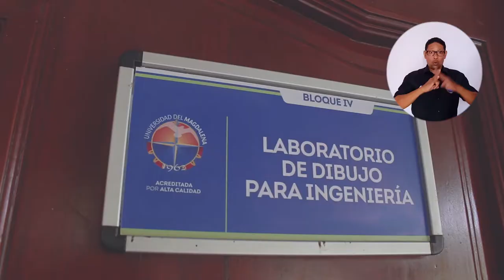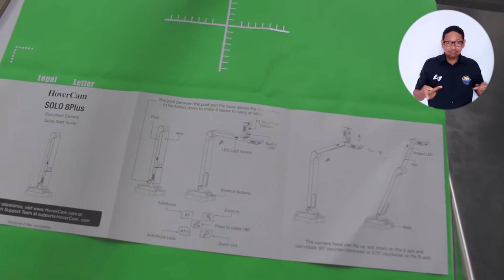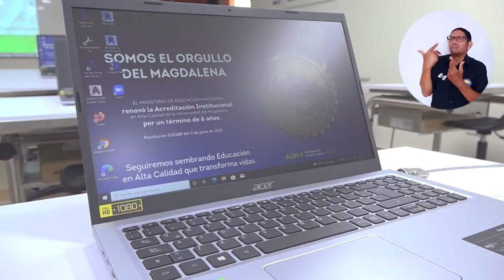Rector de UNIMAGDALENA inauguró el Laboratorio de Dibujo para Ingeniería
El Doctor Pablo Vera Salazar, Rector de la Universidad del Magdalena, inauguró el Laboratorio de Dibujo de Ingeniería, una sala adecuada que incorpora equipos para el manejo de aplicaciones informáticas que fortalecerán los procesos formativos de estudiantes de pregrado y postgrado de esta facultad.

Esta dotación favorece, especialmente, el desarrollo de actividades académicas de asignaturas como Dibujo para Ingeniería, Geometría descriptiva, Dibujo industrial, Navegación y Building Information Modeling (BIM), del Programa de Ingeniería Civil.

Esta iniciativa se enmarca en la dimensión ´Desarrollo organizacional, infraestructura física, tecnológica y de servicios´ del Plan de Gobierno 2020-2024, liderado por el Rector Vera Salazar, que propende por mejorar las condiciones físicas y organizativas en aras de una adecuada ejecución de los procesos misionales.